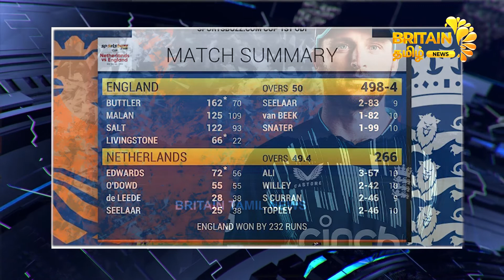Europe News | 18.06.22 | ஐரோப்பிய செய்திகள் | Britain Tamil News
Ukraine Internet Call in the European Union
Ban on open-air shows in France
Russia prepares to attack another city in Ukraine
Britain approves deportation of Assange to US
Thanks to the United States Ukrainian President Zhelensky melted
Action if fishing illegally
World Trade Organization warning
Student who made a finger revolution in Britain
Also featured in the Guinness Book of World Records
England beat the Netherlands by 232 runs in the first ODI
Former Russian president warns of Ukraine's disappearance from world map

Reporter : Renuka Sandireddy, Anju Arun
Production Team
Graphics:-
Aiswarya Murali
Post production:-